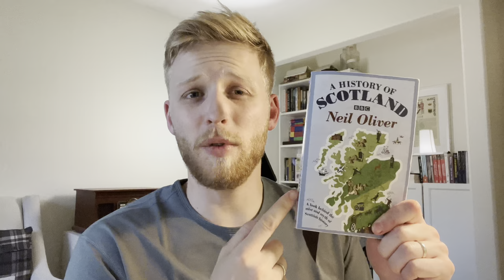One month with my Freewrite!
Hi guys!

Can’t thank you enough for the constant support! You’re amazing!

Currently reading: the History of Scotland
Currently drinking: cold brew

Bio:

Alexander Richter lives in Battle Ground, Washington with his wife and golden retriever, Willow. He loves conversing about coffee, sipping Scottish Whisky, the time of fall, and listening to podcasts while on route to places he’s yet to explore.

My second novel “ The Victorian Vigilante” is out!!

SYNOPSIS:

LONDON, 1884.

Una Egerton is a woman adrift in a world dominated by man’s corruption and crisis. Riddled with a dark side herself, when night falls Una cloaks her feminine appearance and becomes the fighter known in the London Underground as the Silver-Haired Devil. But just as Una finally has a grip on her abnormal condition, the body of a woman is found floating in the Thames River in an oddly familiar way to that which claimed the life of her mother a decade ago. This murder sets off a series of events that fall one after another. Her alter ego is rapidly labeled a person of interest and the mysterious death toll continues to climb. A secret society hidden in the shadows begins to emerge having her question everything she thought she held dear.